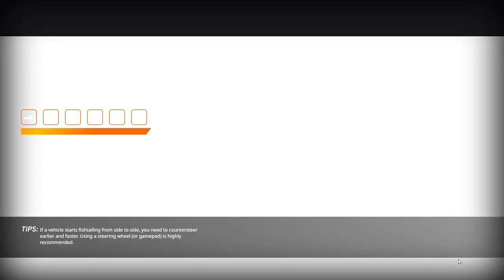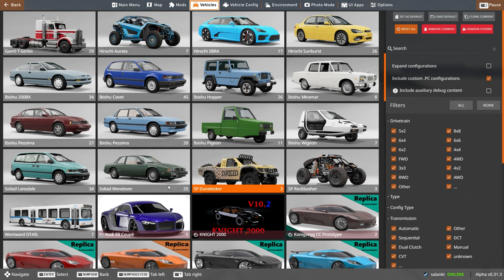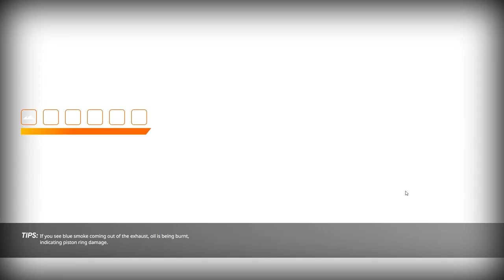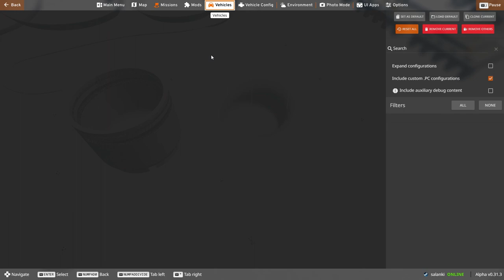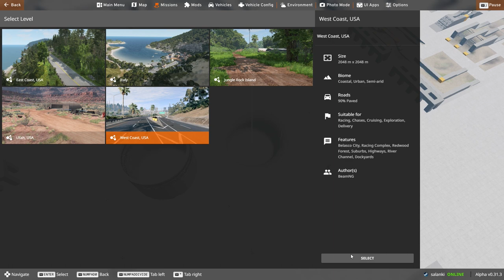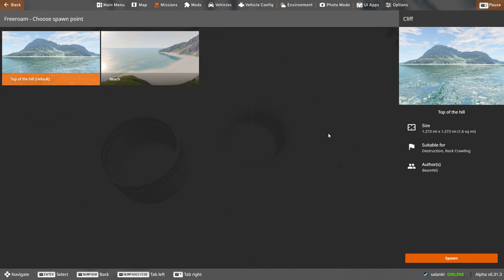BeamNG.drive - 6 years old playing